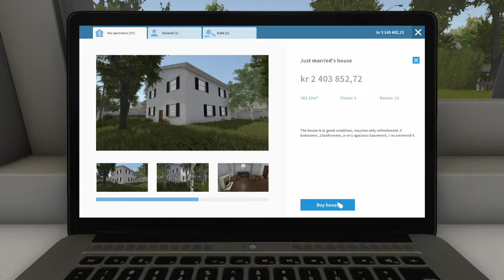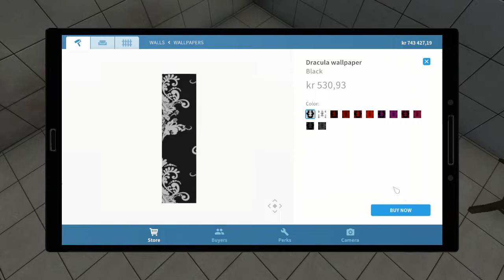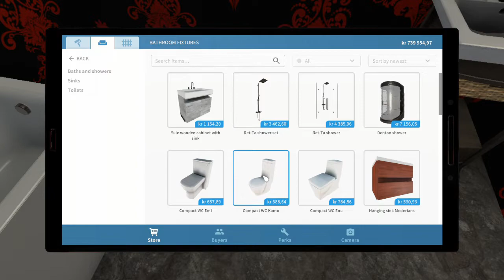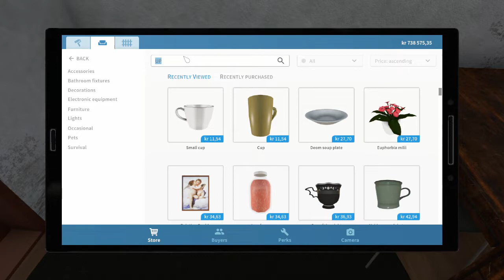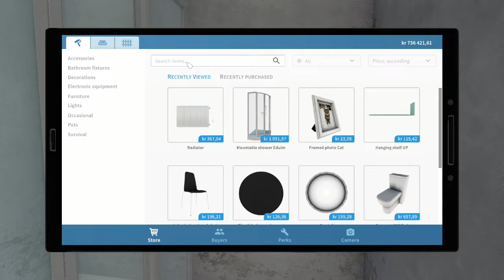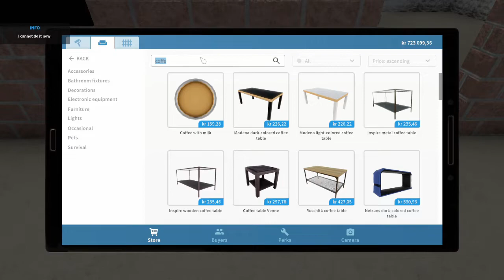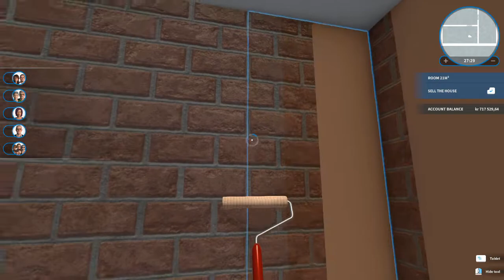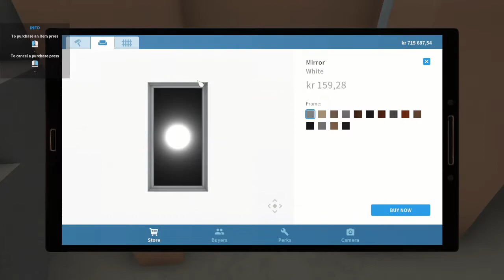House Flipper Part 31 3rd Flip 1st Half